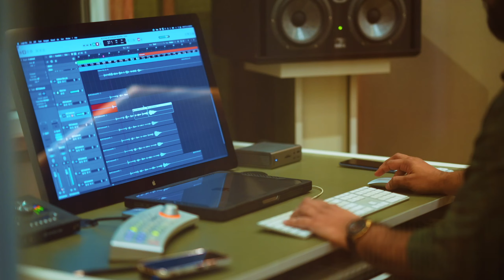myG Onam Mass Onam | MG Sreekumar | Jisjoy | Kailas Menon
myG is a prominent digital retail network in South India that provides a diverse range of digital gadgets, home and kitchen appliances, along with reliable after-sales services, all available under a single roof.